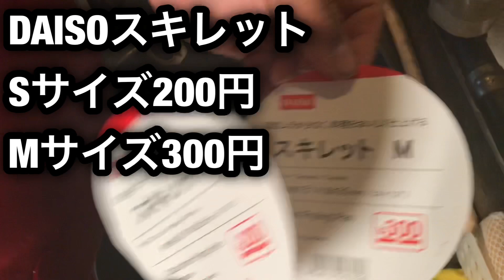DAISO スキレットのシーズニング。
今回はDAISOさんでスキレットを買ってきたのでシーズニングしました。
やり方は人それぞれです。

【スキレットのシーズニング】
シーズニングがなぜ必要かと言いますと、お店で売られているスキレットが錆びてる状態で売られてるのは見たことがないですよね？
これは、サビさせない為の『錆止め防止ワックス』や『錆止めの油』が塗られているからなんです。このワックスを取らないととてもじゃないけど食べれる料理は作れません。
ということで！ワックスを剥がし、剥がした後はサビさせないための油慣らし（シーズニング）が必要になんです。

主に男性向けYouTube料理教室です。
趣味料理は女性ウケよいですよ。

お洒落過ぎず、豪快な料理がオススメ

向井経歴
2005年調理師免許取得
高卒で飲食業界へ。 稀に冒険者
地球1周の船旅、日本自転車の旅
2000.4〜個人経営の居酒屋。
うどん屋さんではうどんも打つ
某全国チェーン居酒屋
カフェ
カフェ&レストラン副料理長
2011.2〜自営業飲食店あはちゃ経営
しながらパスタ屋、牛串居酒屋、洋食屋を空き時間に手伝いしてた時期も。
2019.8〜YouTubeチャンネル開始

18:00〜23:00